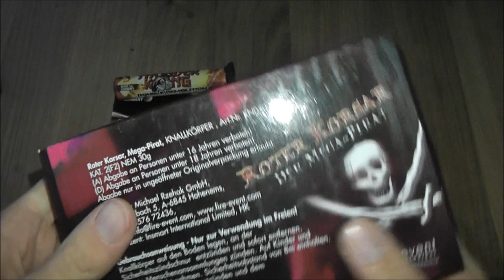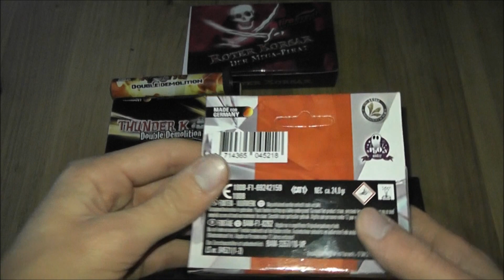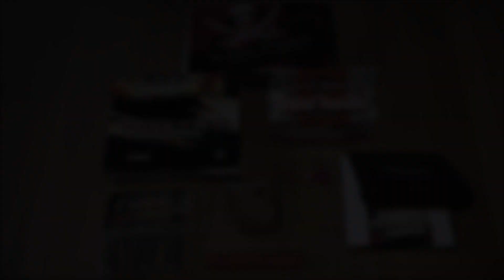Silvester Vorfreude 2015/2016 #4 - Danke an 6000 Abonnenten!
Unfassbar!

Ich hoffe ihr freut euch so wie ich mich freue.
Wenn nicht wird euch das Video bestimmt dabei helfen.

Schaut doch mal bei den anderen Vorfreude Teilen vorbei!

Hier gibt es jede Menge Zusatz Informationen rund ums Feuerwerk und außerdem erfährst du hier schon, vor dem veröffentlichen eines Videos, worum es geht.

Gefilmt wurde mit der Panasonic HDC - SD80.